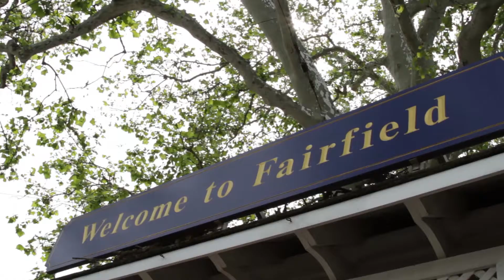Welcome To Fairfield, CT | Fairfield CT Real Estate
Steeped in New England history, the town is among the oldest communities in the state dating back to 1639. Fairfield includes the neighborhoods of Southport, Sasco Hill, Tunxis Hill, Grasmere, Greenfield Hill, Stratfield Village and Fairfield Center (Downtown Fairfield). The town of Fairfield is home to five town beaches, two universities, parks and playing fields, two public golf courses, unique neighborhoods, and an array of shops and restaurants. It also prides itself on the high performing public schools with rich academic programs, as well as the array of numerous leisure activities. The Metro North Railroad, Interstate 95, and the Merritt Parkway are all easily accessible making it convenient to travel to nearby metropolitan areas like Stamford, Westchester County and New York City.

The Group At BHHSNEP
1583 Post Road